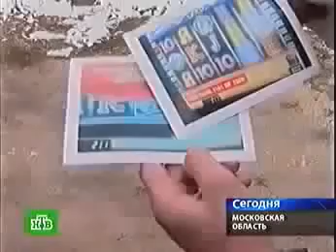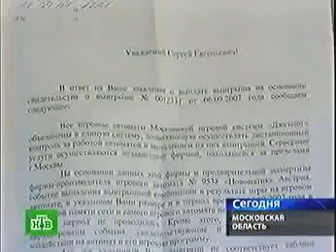Парень из Егорьевска выиграл в автоматы 2 миллиона рублей 20